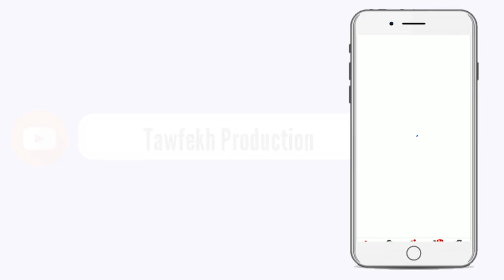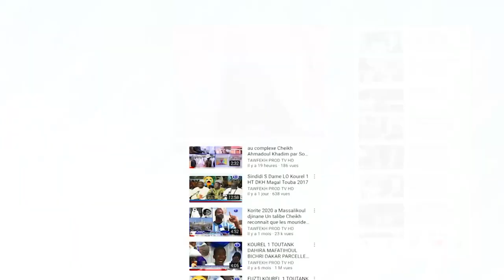INAUGURATION DE LtA GRANDE MOSQUÉE DE NDIENNE LAGEUNE VENDREDI LE 1ER JANVIER 2021 itv